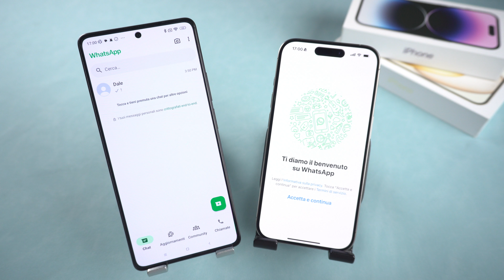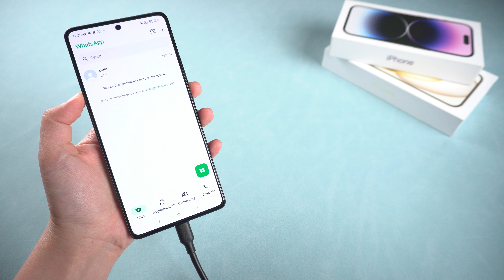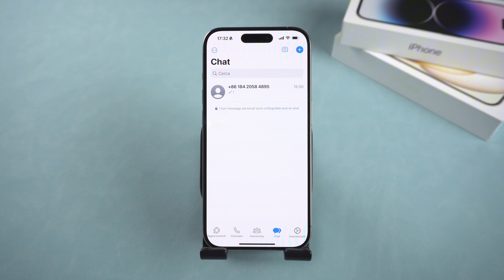Come Trasferire i Dati da Android a iOS | Trasferire Chat Whatsapp da Android a iPhone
Per esigenze di lavoro o di vita,trasferire i dati di Whatsapp da Android a iPhone non è un'operazione rara. Ma per evitare di perdere definitivamente conversazioni, immagini e messaggi preziosi di gruppi legati al lavoro o ai gruppi, questo video mostrerà due metodi rapidi per aiutarvi a ottenere un trasferimento sicuro dei messaggi WhatsApp. Andiamo!

⏰Timestamp:
00:00 Introduzione e anteprima
00:24 Metodo 1: Trasferire Chat WhatsApp con Passa a IOS
01:08 Metodo 2: Trasferire Chat WhatsApp con iCareFone WhatsApp Transfer

📝Ecco un riassunto dei metodi menzionati per trasferire i dati di WhatsApp da Android a iPhone:
📌 Metodo 1: Trasferimento con Passa a iOS
1. Requisiti: L'iPhone deve essere nuovo o resettato.
2. Collegamento: Connetti entrambi i dispositivi alla stessa rete Wi-Fi.
3. Trasferimento:
   - Apri l'app "Passa a iOS" su Android e segui le istruzioni.
   - Inserisci il codice visualizzato sull'iPhone.
   - Completa il trasferimento e configura WhatsApp sul nuovo iPhone usando lo stesso numero di telefono.
📌Metodo 2: Trasferimento con iCareFone WhatsApp Transfer
1. Software: Scarica e apri iCareFone WhatsApp Transfer.
2. Connessione:
   - Collega Android (origine) e iPhone (destinazione).
   - Abilita il debug USB su Android e inserisci il codice di accesso su iPhone.
3. Backup e Trasferimento:
   - Esegui un backup di WhatsApp su Android.
   - Clicca "Trasferisci" e poi "Continua".
   - Verifica il tuo account WhatsApp su Android.
   - Disattiva "Trova il mio iPhone" su iPhone.
   - Attendi il completamento del trasferimento e verifica che tutte le chat siano presenti.
❗Nota finale:
Entrambi i metodi richiedono che il telefono abbia sufficiente spazio libero. iCareFone è raccomandato per un trasferimento più completo e sicuro.